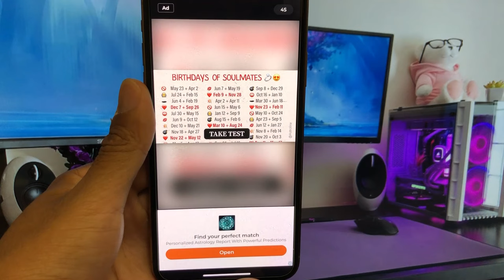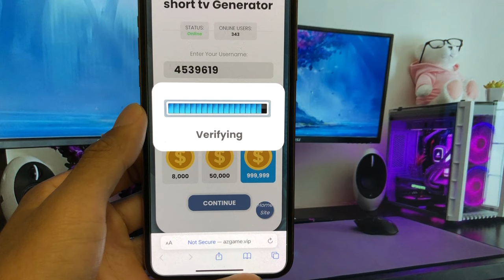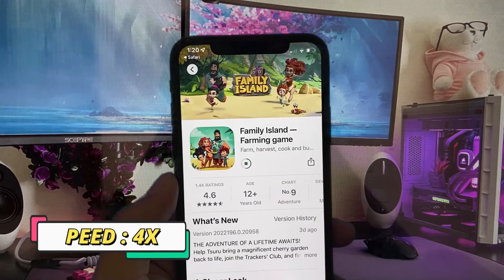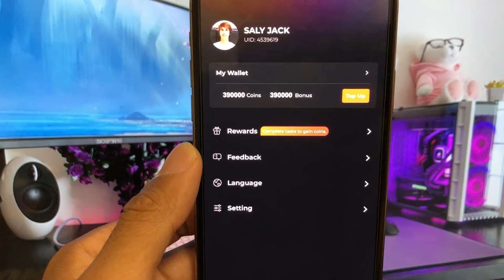short tv app hack . how to get unlimited coins free on short tv app . android/ios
It's really great, get the new free 2024, you can all watch the video above.
I've been using this short tv coins method for very long time and it has never failed to work.